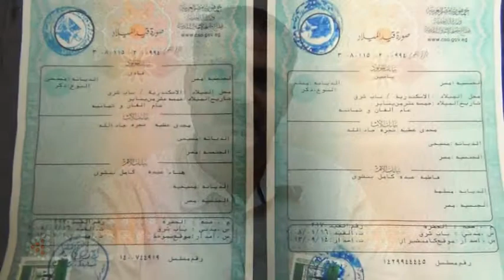Ar MagdiAttia KidnappedSon